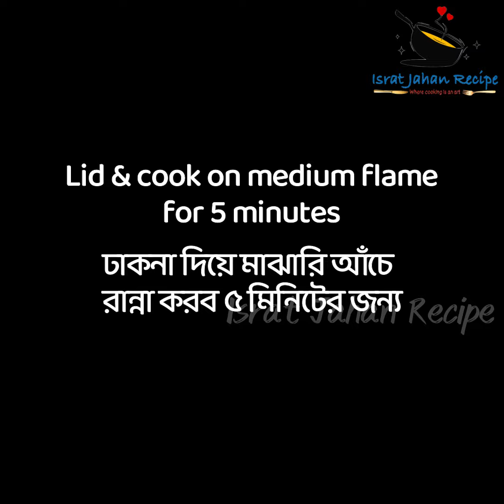বাড়িতে যখন এই রেসিপি তৈরি করি, ভাত একটু বেশিই রান্না করতে হয় ‼ আর সবাই এটা নিয়েই কাড়াকাড়ি করে 😋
প্রিয় দর্শক, আমি আশা করছি আমার আজকের রেসিপিটি ও আপনাদের ভাল লাগবে।